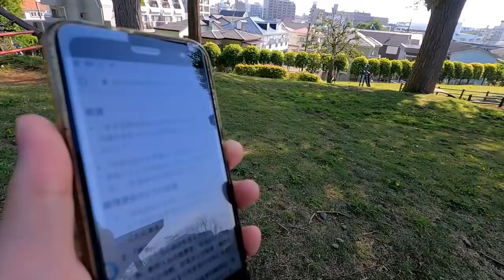【えせ同和対抗】朝田理論とは何か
朝田理論という言葉を聞いたことはあるでしょうか？これは京都における解放同盟の行政闘争から生まれたもので、反論できない立場の役人を陥れるための、今でも非常に強力な「言いがかり」の手段です。